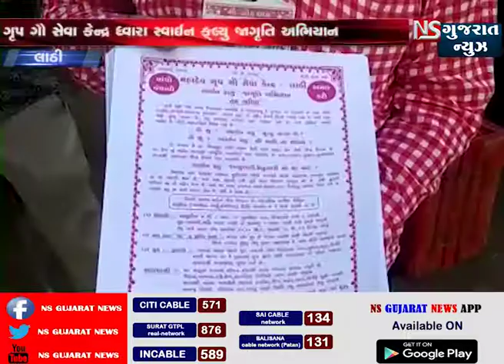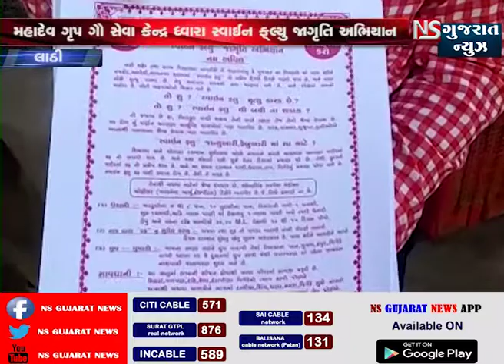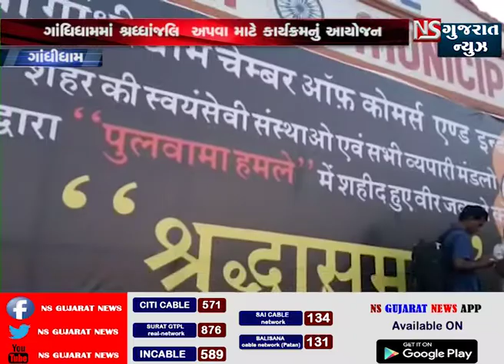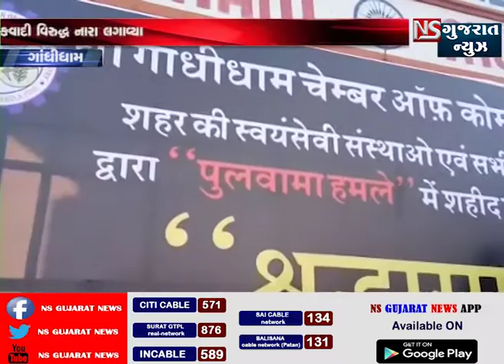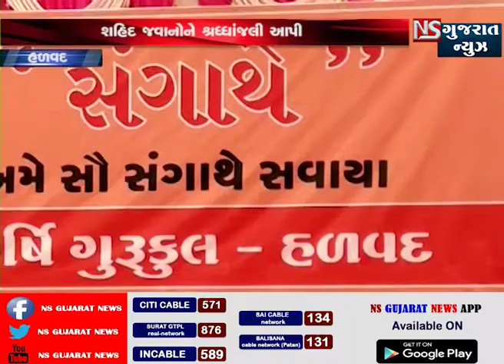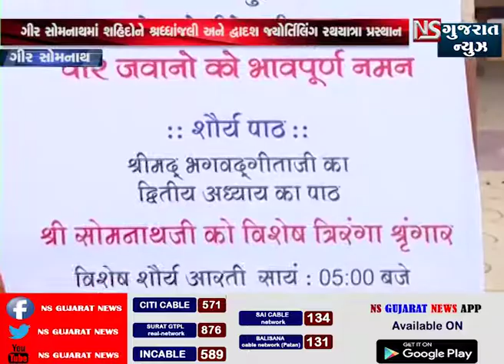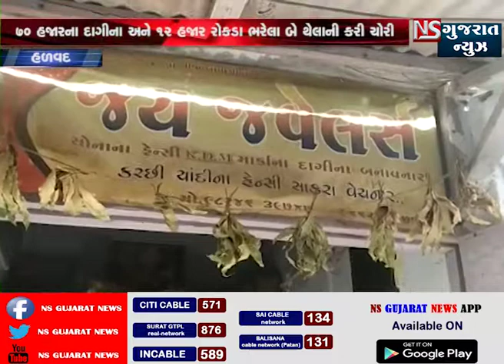BULLETINE || NS GUJARAT NEWS